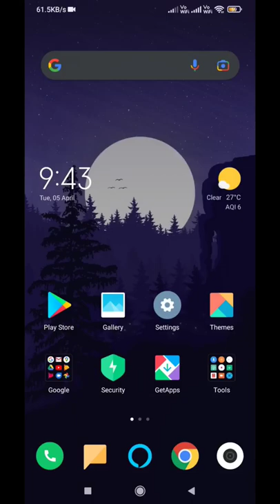How to access your Mobile Compass